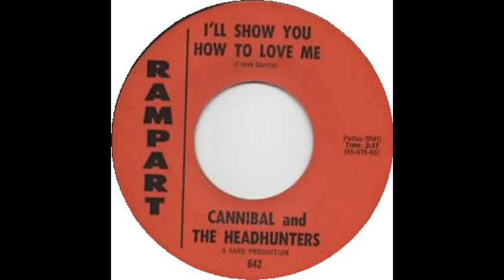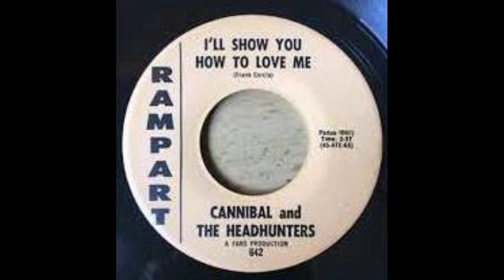Cannibal & The Headhunters - I'll Show You How To Love Me